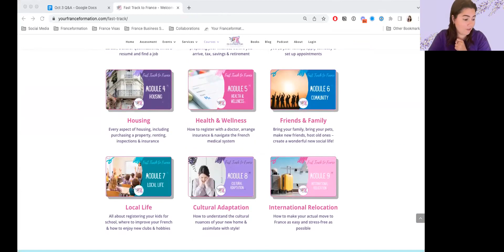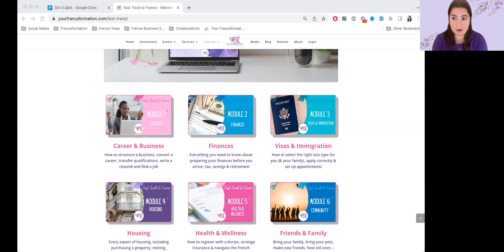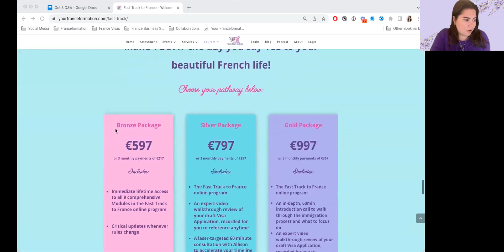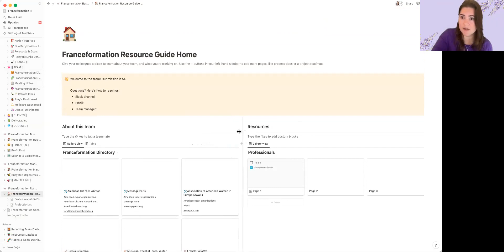October 2022 Move to France Q&A with Allison Grant Lounes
The Monthly Q&A with Allison Grant Lounes allows you to ask questions and learn about how to move to France. Q&As are free and held monthly on the first Monday of every month via zoom (and the following Monday in case of a holiday).

This week's questions include:

❓I am a USA citizen with dual citizenship (French-USA).  I have just recently retired and plan on splitting my time living in France and traveling across Europe in 2023.  My income is based on social security and drawing from my IRA.  I plan on making Paris my base while I travel across Europe but I understand that if I reside in France over 183, I will have to pay French taxes.  Can you provide insight, recommendations on what my best options are to avoid paying these taxes?  Also, if I end up paying French taxes, do I also have to pay taxes in the US?  Thank you.
❓I understand that there are incomes necessary for different visa types. My wife would like to be an entrepreneur. She sells artwork online, not making much yet, would my retirement income factor in or does her business need to make the required income?
❓If I chose a non lucrative visa based on my retirement income is there no way to adjust status later if I wanted to freelance?
❓If we come as language students (with resources) would it be possible to become naturalized without working in France
❓Is the 183 contiguous or accumulated? Meaning, can I spend 3 months in France, leave, and then spend another 2-3 months later in the year - without having to have a visa?
❓How many days do I have to move to France once I apply at VFS for a visa? (I've heard it's 90 days.) And why are the amount of days important to the process of living in France?
❓What marriage/divorce documents do you need for the visa application? Do you need documents for all marriages/divorces?
❓What documents do you need to cover name changes from your birth certificate to your married name?
❓What does the Fast Track to France cover?
❓What are some hidden admin fees once you get to France (carte de sejour, etc?)
❓Is it best to do a long term VISA if you’re not sure how long you’ll be in France
❓Do you have any general advice regarding spousal visas?
❓How does the French government track the 183 days?  Is it based on the time you are renting?  I plan on renting an apartment, but during that time traveling in and out of France.
❓As a French citizen, moving back to France, am I eligible for French health insurance?
❓What health things should we take care of before moving to France?
❓What are some good international health insurance plans for people over 65?
❓When should I make an appointment to visit the Consulate? I plan to go to France at the beginning of January.
❓What should we know about moving to France with medical issues?
❓What do I need to know about getting an International Driver’s License before moving to France, and what about exchanging my driver’s license?
❓Does it make a difference in terms of spousal visas if my wife keeps her last name or changes it to mine when we get married?
❓Just to clarify something you said earlier - without a visa, are we able to go to France for 3 months, come home for 3, and then go back to France for another 3 months - all in the same year? So, six months total in a single year?
❓I'm unofficially separated from my husband and he's not coming. Is that an issue? I'm wanting eventual naturalization. What about having some of my assets in a joint account (with my daughter), is that a problem?
❓Is it possible to become naturalized if we come (with resources) as retirees and have never worked in France?   Or is a 10 year card (after staying for 5 years) our only option to stay in France long term?
❓As the date to schedule our December VFS appointment draws near... Any update on the status of your favorite website and the ability to make US appointments?
❓Can we go through the site together and ensure I choose the right option at each step?

Thinking about moving to France? If you liked this video and want to learn more about how you can pursue your own Franceformation, check out the following resources:

💜 Check out the Profiles in Franceformation podcast on Apple Podcasts, Spotify, and anywhere you get your podcasts,
💜 Learn about what you need to learn before you’re ready to move to France by downloading the Franceformation Readiness Assessment
💜 And if you want to learn more about which French visa type is right for you and how you can make your dream of moving to France a reality, check out my book Foolproof French Visas or order the paperback on Amazon.on.